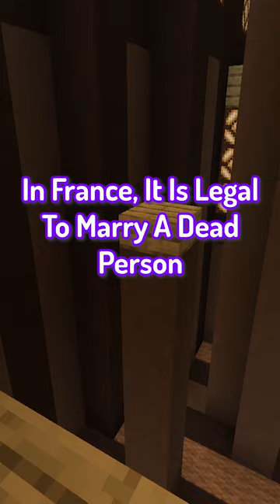Super Cool Facts Pt 103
Super Cool Facts That Are Crazy and that you would never believe Pt 103!

I Also do twitch so come on by and hang out with me :)